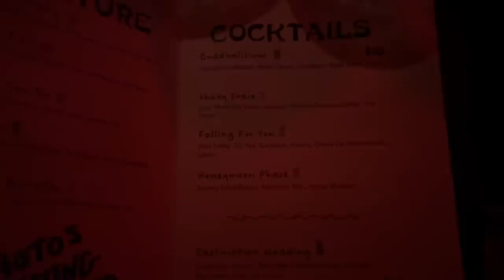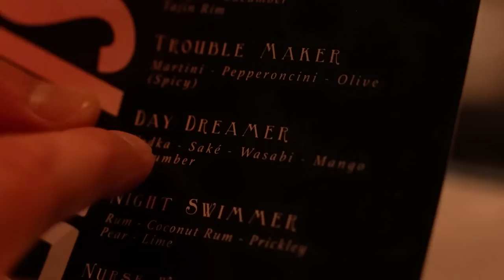The Best Chinese Bars In America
Follow us for more personal content!
▸ Joint
CAMERA //
EDITOR //